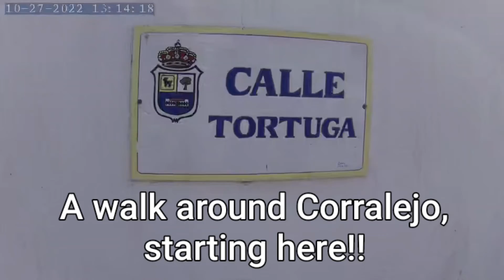Corralejo Walk round, ferries, beer, beach and strip.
Another slow walk around Corralejo doing the strip beach etc and learnt to put text on my videos!! Result!! but can't keep my fingers out of the way!!😔😔👍